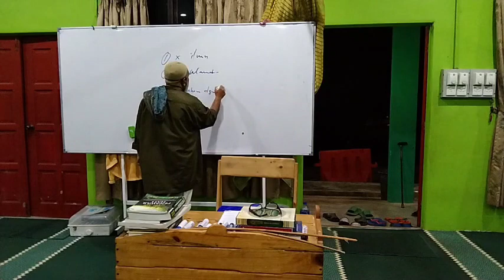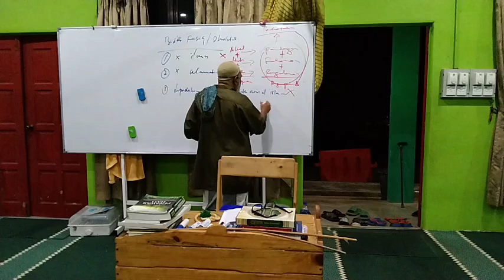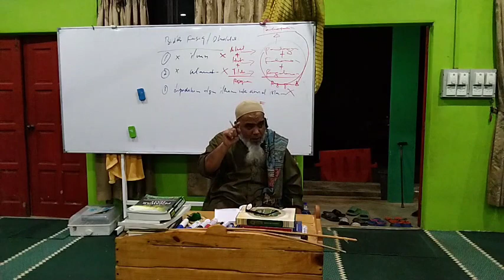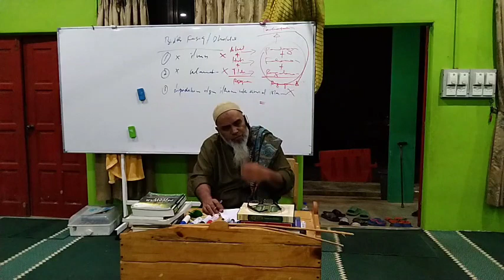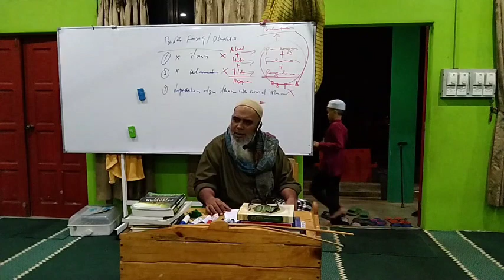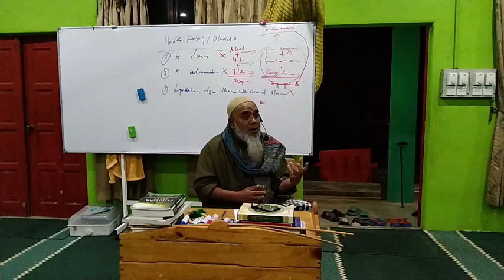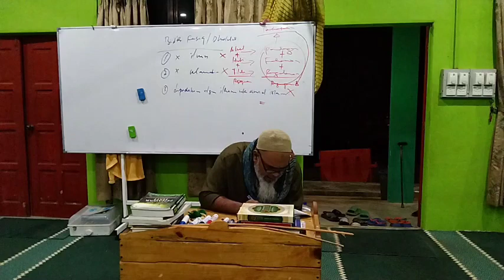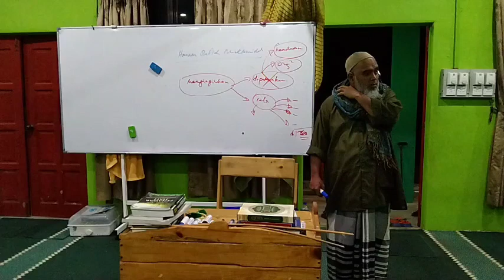sheikh Mohammed Arshad Al Banjari Tuhfah ar Raghibin muka 22 Ust Dr Amir Hamdan Othman pada 17/2/23